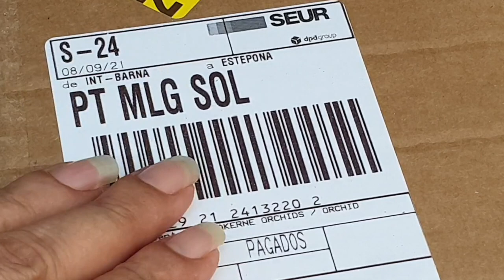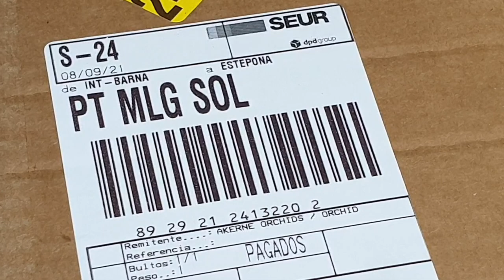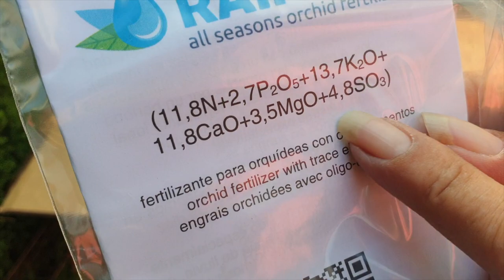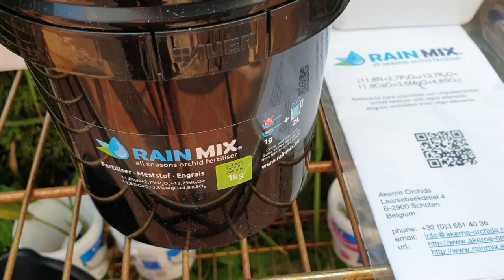went to AKERNE ORCHIDS & they sent me a box 🙆🏼‍♀️ | EPIC!!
- Valid on all orders over € 50 (tax included, excluded shipping)
- The minimum order must NOT be plants only!
- Code is valid from September 7, until Sunday, November 14, 2021 (ends at 23:59 hours, Central European time)
I can count all my EPIC unboxing experiences on one hand! THIS unboxing has changed my mind about which is my favorite nursery now! Akerne Orchids, Belgium has a standard that I have rarely seen from other European nurseries. You can tell, they LOVE their orchids and do not just see them as a commodity!! MAD Respect! 👍🏼 Thank you! 💥🙌🏼
My environment:
Mediterranean climate, hot summers / mild winters
45% - 85% humidity, with regular airflow
Orchid growing supplies:
               Seramis, Akadama
                          150 Winter, RO Water and KelpMax only